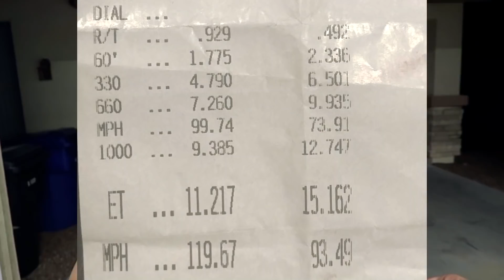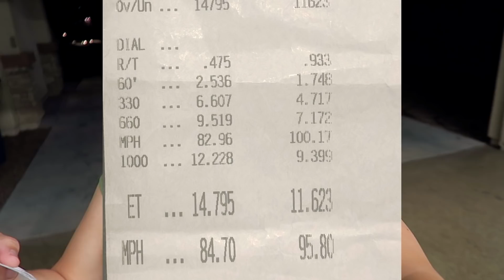My FIRST TIME at the 1/4 Drag strip! *EMBARRASSING* but I'M HOOKED!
*Jump Starter Battery Box

*Foldable Topside Automotive Engine Creeper*

- Inflatable Paint Booth
- Cordless Portable Vacuum
- Seat Gap Fillers
- Inspection Cam
- Universal Socket
- Father's Day Multi-Tool
- LED Extendable Flashlight
- Headlight Beanie
- Hand Lights
- Hood Light Bar

DRAGRACINGWHEELS.com = DORACE
BMRSUSPENSION = DRIVEN7
GRYPMAT.COM = WOMANDRIVEN10
VALVECOVERBREATHERS.COM = DRVNFAST
AVALONKING (Ceramic Coating) = DORIS25
STEEDA = WOMANDRIVEN10
CORSAPERFORMANCE.com = DRVNFAST5

You can get any AMSOIL product by going

-Doris